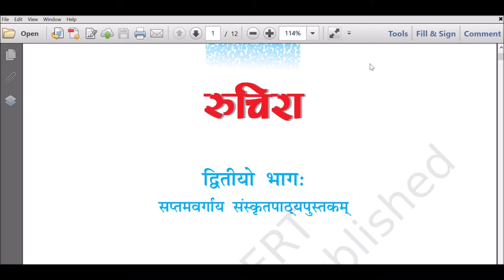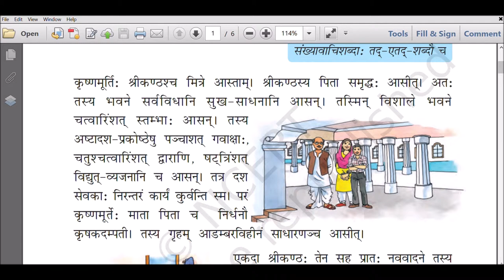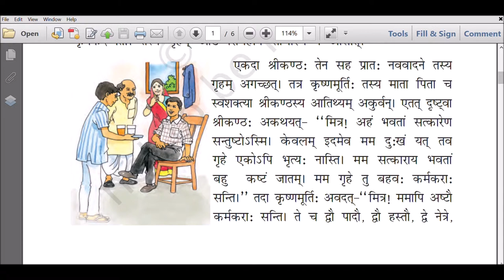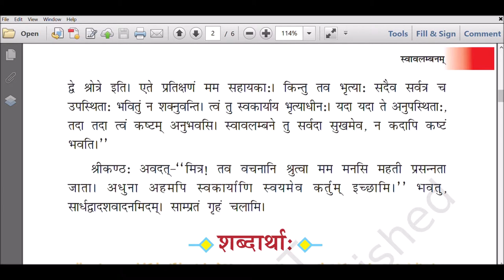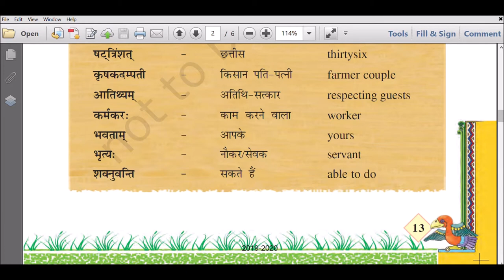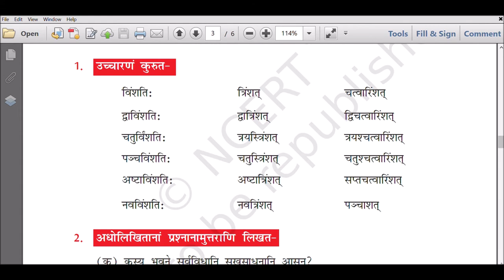NCERT- Class VII- Sanskrit - Ruchira - Chapter 3